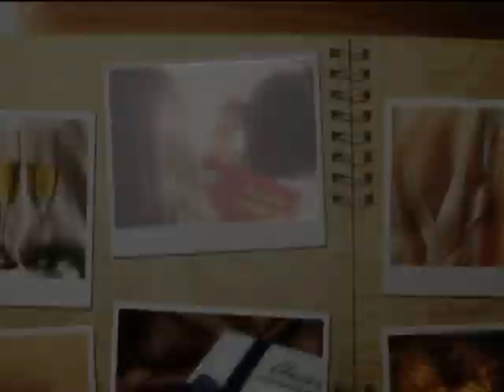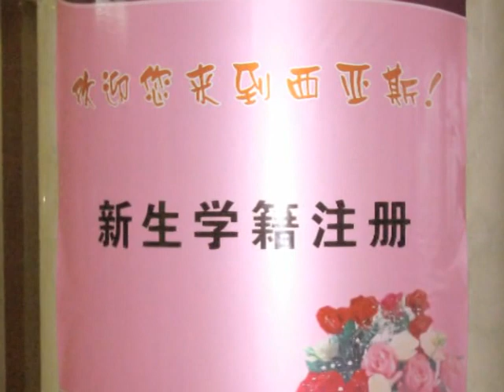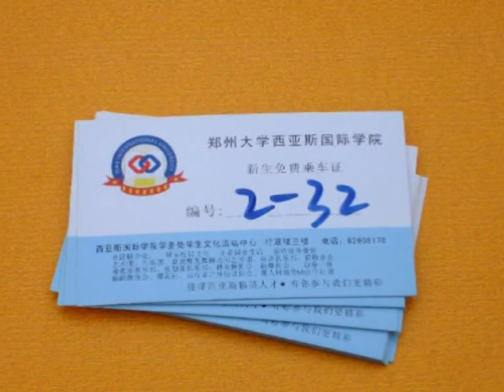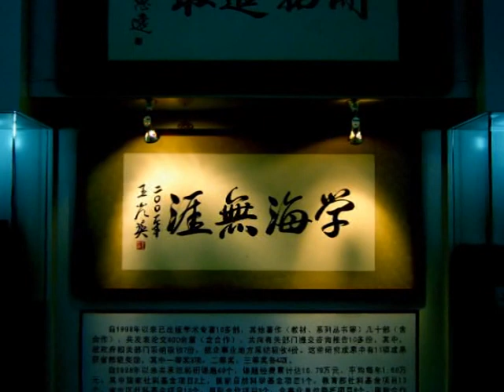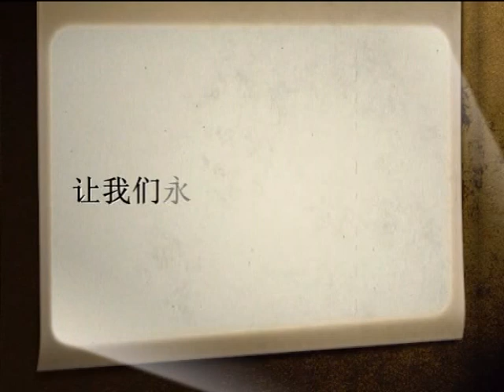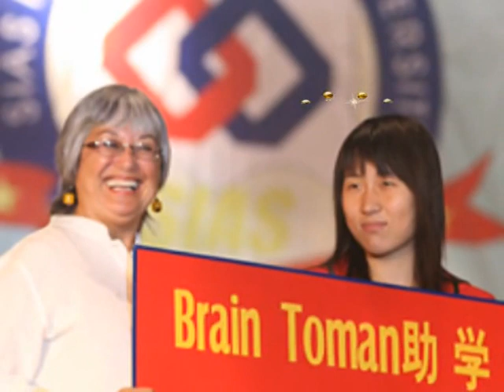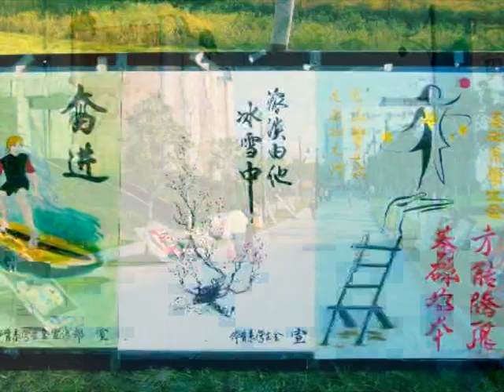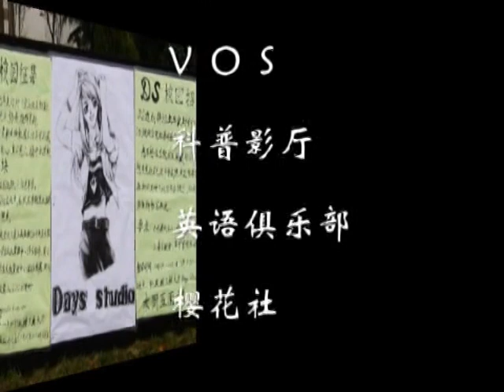Love SiasⅠ— How do you think of my school?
This is a video made by students,it's wonderful because we LOVE SIAS!